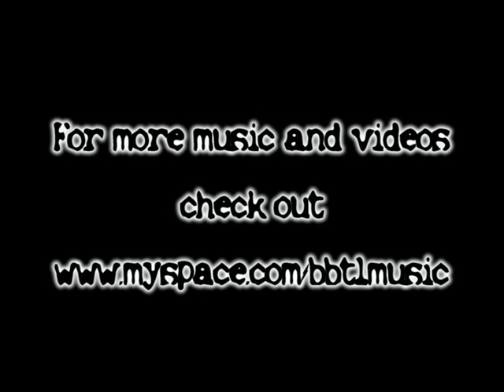Buried Beneath The Living - Mary Could of Said It Better live at Zebra Bar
Buried Beneath The Living playing the song Mary Could Of Said It Better.  Footage taken on 13/05/09 from the gig at Zebra Bar in Maidstone.